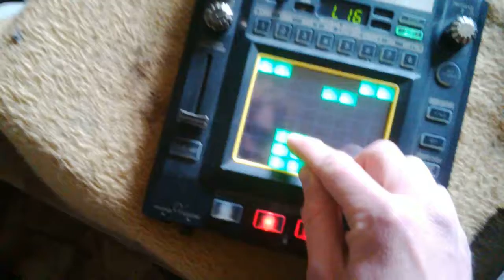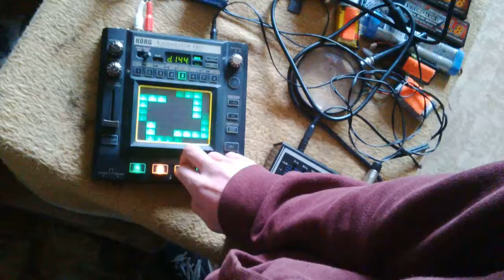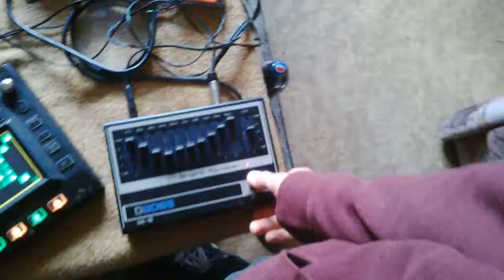prty-sht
terst KORG KP-3 KAOSS PAD + EQ BOSS